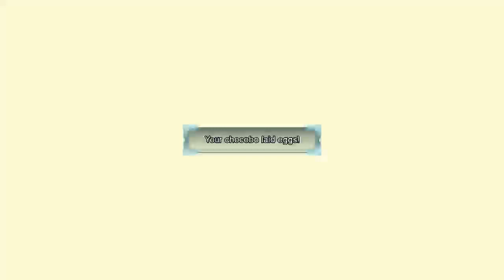Final Fantasy Type Zero Part 6 Expert Trial Mission